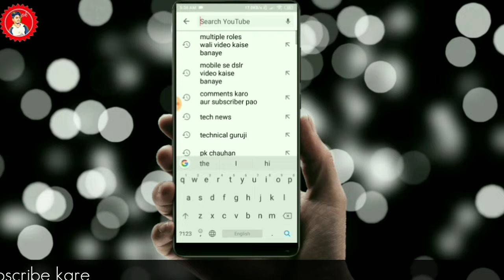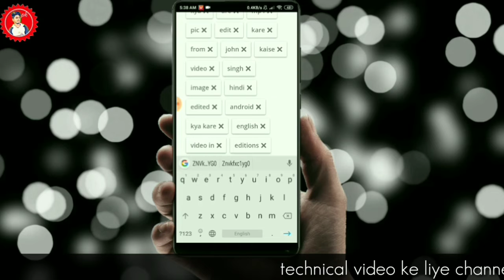Apane video main Viral tags Kaise likhe | viral tags kaha se pata kare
Maine video me bataya hai ki aap kis tarah se kisi ke video ka tag kaise pata kare ki usane kaun se tags daale hai apne video Main aur isase aapka video viral bhi ho sakta hai

Application link *